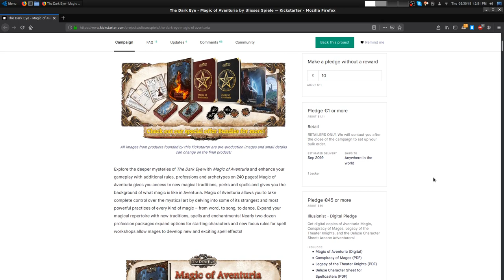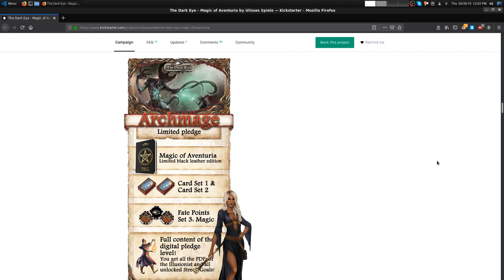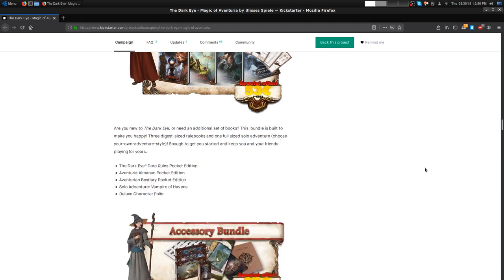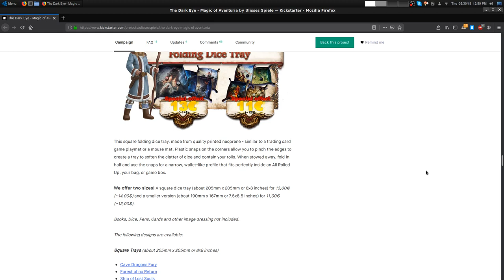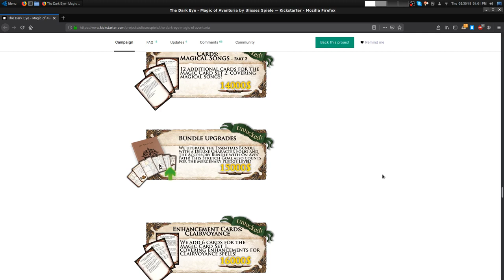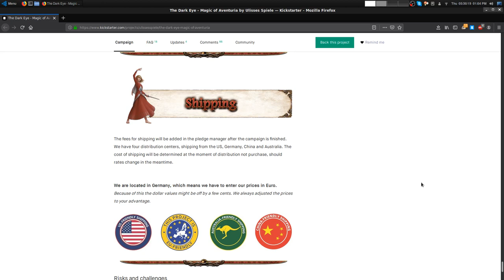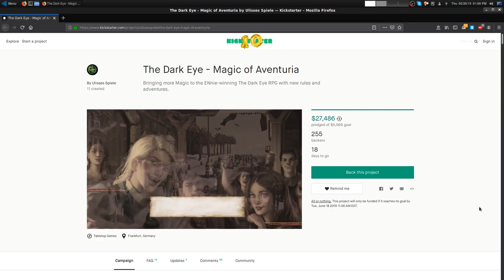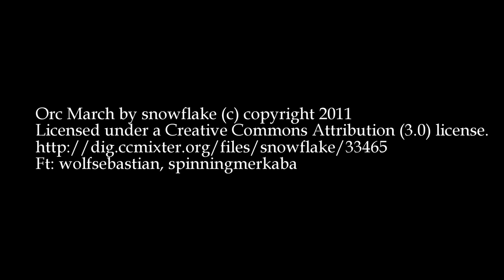Blind Sense Podcast - Magic of Aventuria Kickstarter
This is the one we've been waiting a while for. The Kickstarter that is finally going to bring us more magic, more Theater Knights, and some sweet new fate point tokens. Mike and Morris break down the basic levels of the pledge and why it's still not a bad idea to jump on the bandwagon for a slightly discounted rate. If you have the cash, it's a win-win.

All our promotions are unpaid and our opinions are still our own.